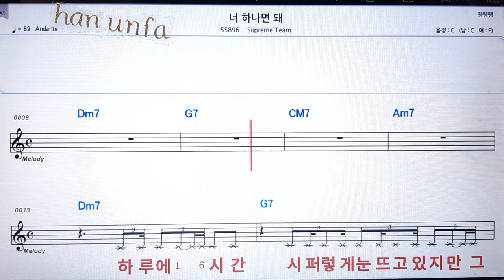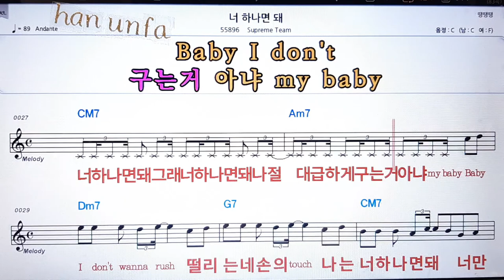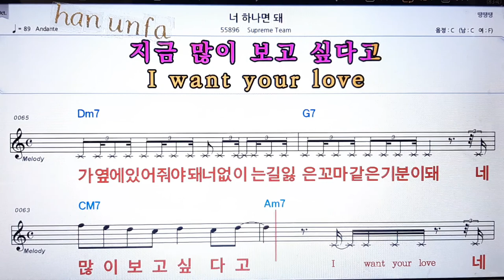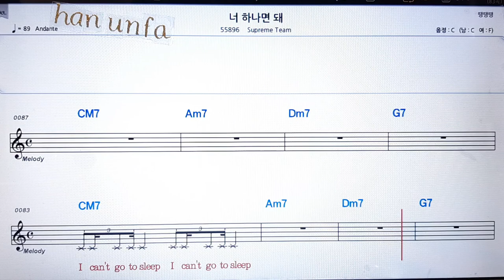너 하나면돼/Supreme team💋노래방 반주*기타 코드 악보*가라오케💖Karaoke*Sheet Music*Chord*MR